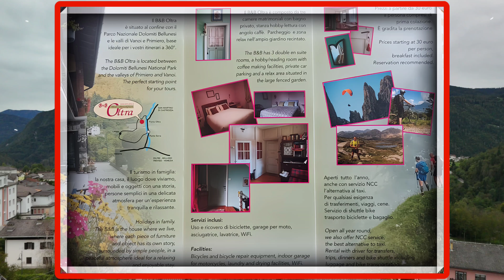S.Pietro B & B Oltra